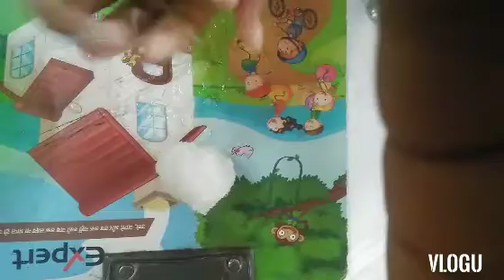home made fake snow ❄❄❄❄